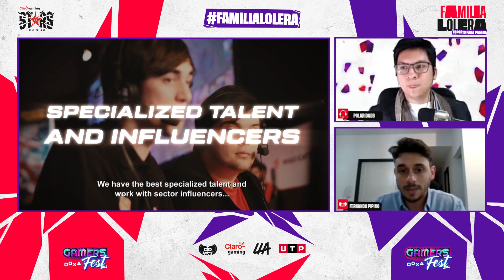Esports para padres: ¿cómo ayudo a mi hijo a convertirse en proplayer?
Adentrarse al mundo de los eSports es una oportunidad para que los jóvenes puedan profesionalizarse. Si eres padre y tu hijo quiere vivir de lo que le apasiona, el siguiente conversatorio te ayudará a conocer más de la industria y cómo puedes ayudar a tu hijo a desarrollar sus habilidades.
Descarga la Guía para padres: algunos datos que te ayudarán a comprender sobre la industria

Desafía al mundo. Juega en serio.